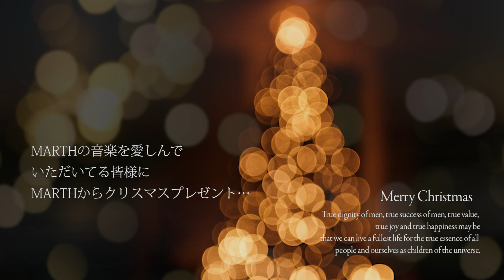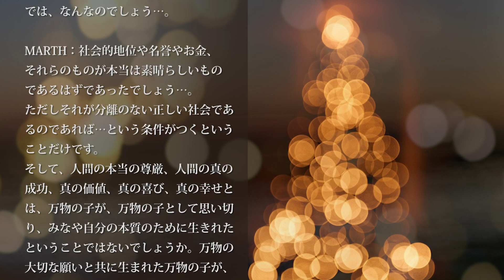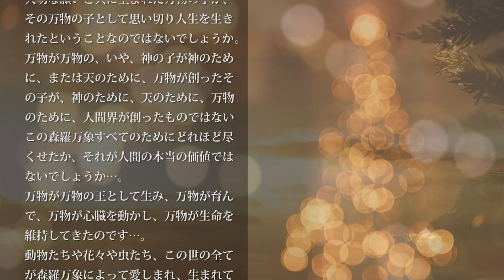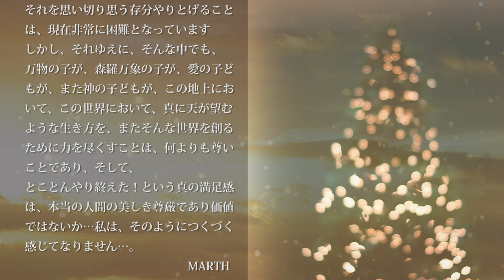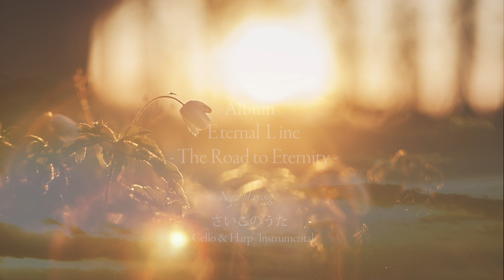MARTH Q & A | 本当の人の真の価値とは | MARTH (マース)メッセージ動画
MARTHの音楽を愛しんでいただいている皆様にMARTHからクリスマスプレゼント…
このメッセージは、クリスマスイブの日にMARTHが質問者の方に答えたメッセージです。

MARTHから、全人類の皆様、同胞の美しきハートの方々へのささやかなプレゼントをお贈りいたします。

「DVD メジャーライン 東への道 プラハ スメタナホール収録」11月1日発売

5月にプラハにてCDヴァージョンも収録しました。

DVD「マイナーライン 東への道」2月22日発売

MARTH著 電子書籍
~SNS~
MARTH コミュニティサイト ~ラストリゾート~

この動画のBGM「愛をえらんだ 〜とわに君といたいから 僕は愛をえらんだ〜」Cello & Harp Instrumental
CDのご予約は、只今準備中です。もうしばらくお待ちくださいませ。
~「愛をえらんだ 〜とわに君といたいから 僕は愛をえらんだ〜」Cello & Harp ダウンロード配信~
Amazon  ▶ 準備中 12/20 配信スタート